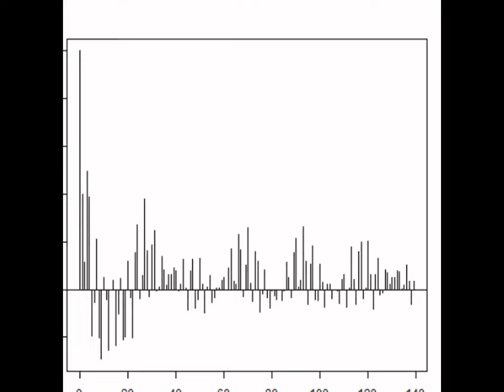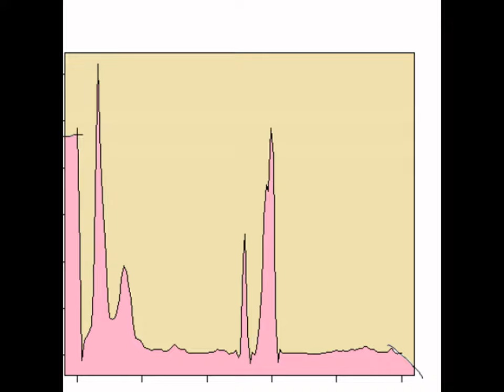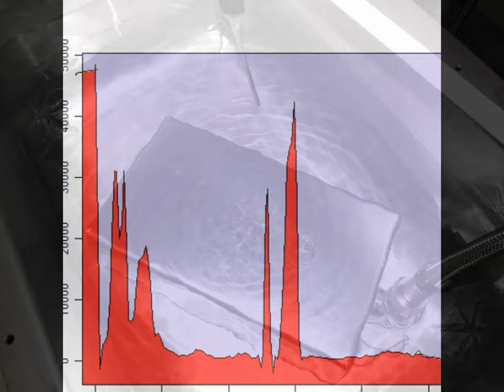スライドショー 超音波解析技術 Measurement and Analysis